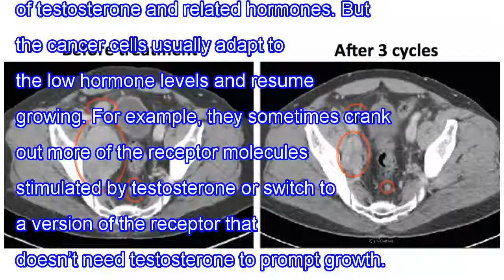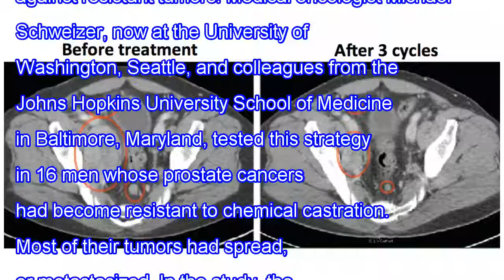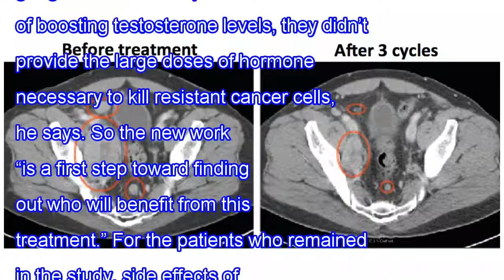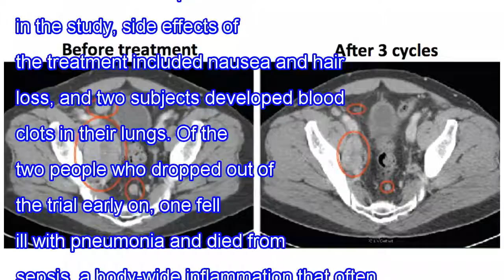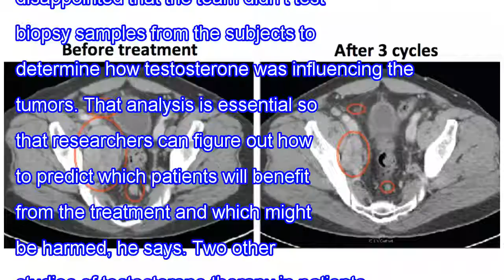Cancer paradox: testosterone injections combat lethal prostate tumors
Testosterone may be the key to manliness, but it also stokes the growth of prostate cancer cells. So injections of the hormone might sound like the last thing a man with this type of cancer needs. But a new study shows that the shots can slow the progression of untreatable prostate tumors in some pa...